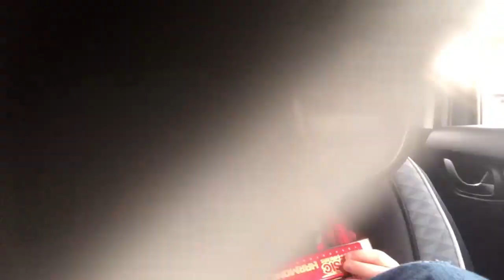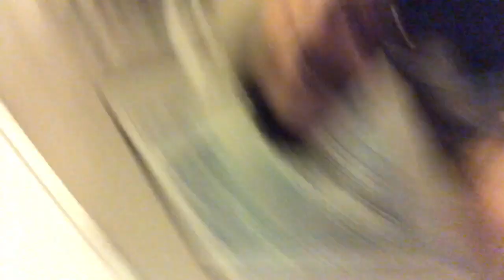Our Toddler Took Over Our Vlog!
Vlog # 245

Gabriel took over the vlog this weekend! It's an adorable mess of Gabriel running with the camera, playing with his toys, and singing in the car!